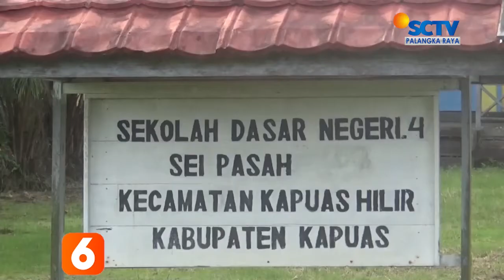KAPUAS - KAB. KAPUAS MULAI MELAKSANAKAN PTMT UNTUK JENJANG PAUD HINGGA SMA